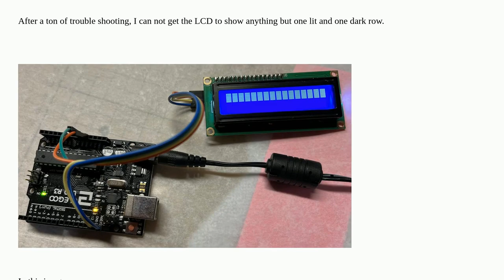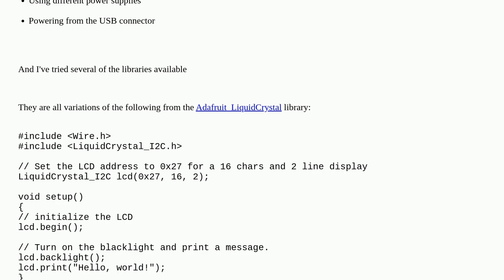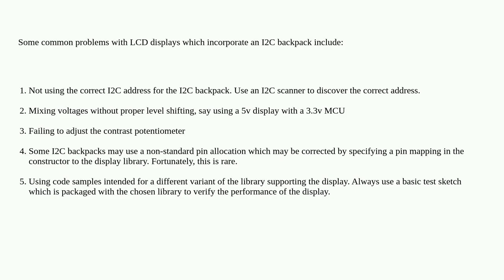Arduino: LCD I2C connection problems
LCD I2C connection problems

A special thanks goes out to the community

  i2c lcd arduino-uno